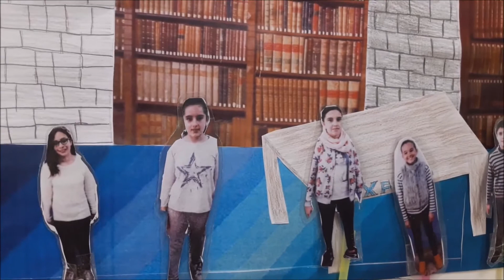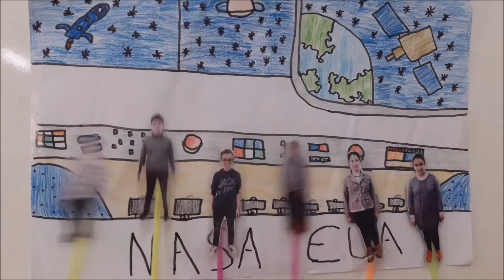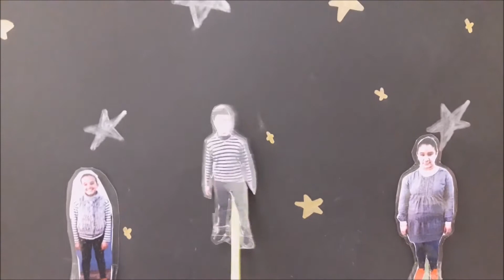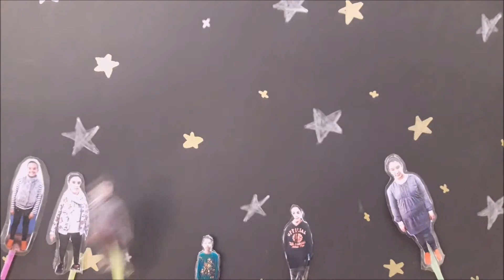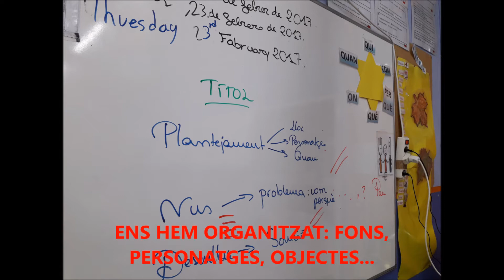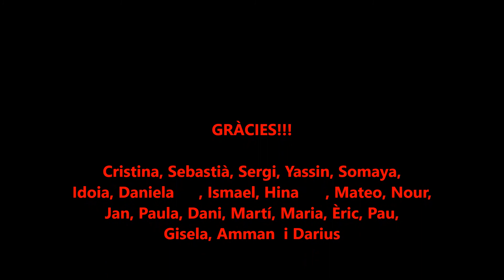CONTE AUDIOVISUAL IL·LUSTRAT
La Missió a l'espai. Conte creat pels alumnes de sisè C de l'Escola Soriano Montagut d'Amposta per a participar en la quarta dició de Jocs Florals.